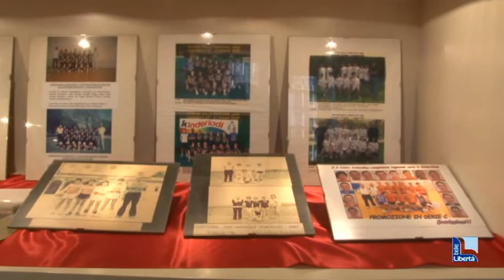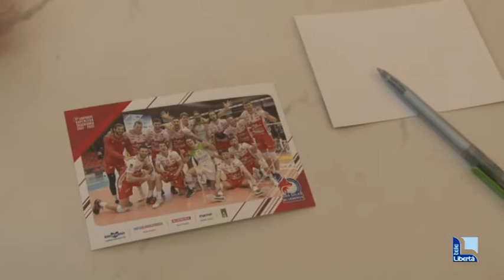Gas Sales, domani c'è Trento. Fox: "Per noi è la partita. Servirà lo spirito giusto"